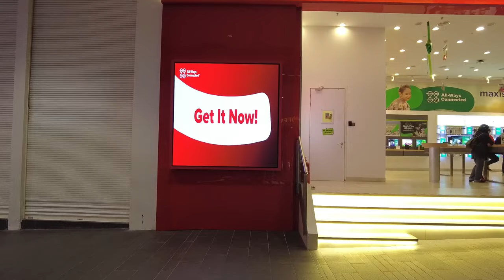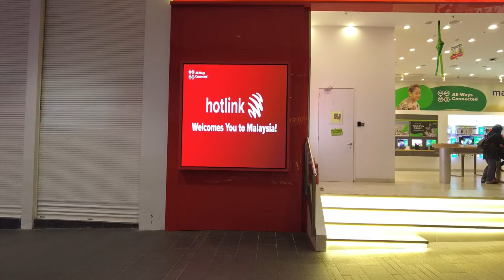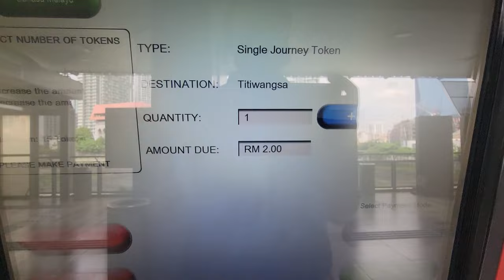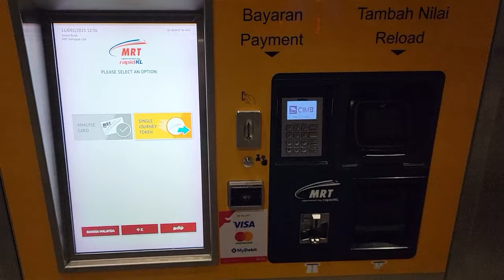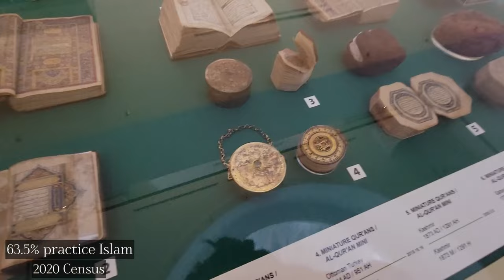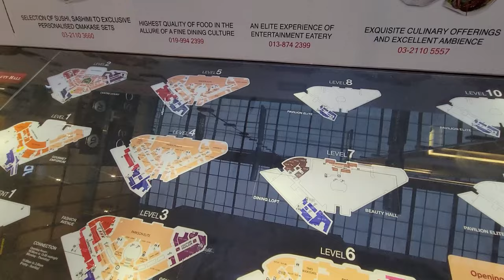Kuala Lumpur Malaysia Solo Travel Overall Experience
Hey, welcome to the Sweet Chariot Travel channel. I’m Chinetha and in this video I will be sharing my overall experience in Kuala Lumpur as a solo traveler. Safe travels ✈️🫶🏿

I don’t recommend walking around at night by yourself. I did a free city tour at night and a day time city tour that I booked on Airbnb. I prefered the city tour I purchased on Airbnb hosted by Ummi. It was more informative and professional. Also she is well traveled so check her out! It’s a great tour for introverted solo travelers.

City Tour of KL for Solo Travelers with Ummi